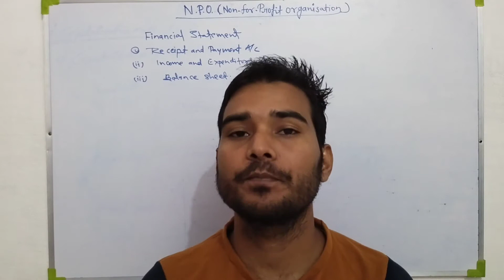N.P.O. Non For Profit Organisation (N.P.O.)|Accountancy|class12|part1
Non for profit organisation (N.P.O.)|Accountancy|class 12|part1